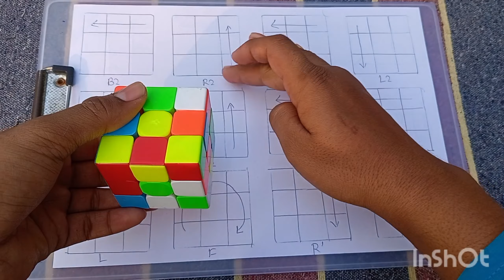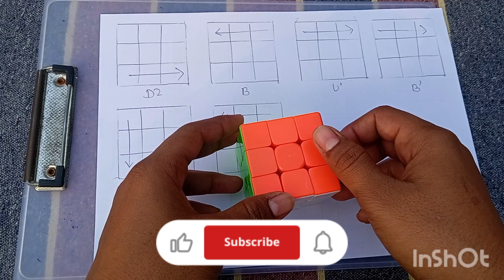how to solve Rubik's Cube in 1 minute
how to solve Rubik's Cube in 1 minute ‎@Mr.indiancuber7029
rubix cube solve kasa Kara
rubix cube